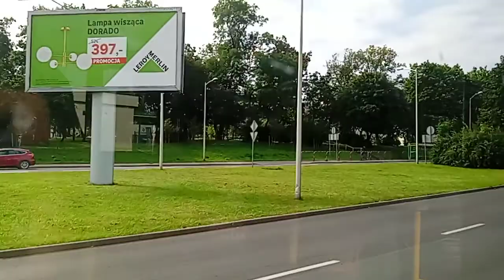Ursus CS12E #320 Linia nr 8 Kierunek: Zawadzkiego ''Zośki'' MZK Zielona Góra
Kolejny przejazd elektrykiem podczas pobytu weekendowego z grupą ze stowarzyszenia. Jest to kolejny film z tego miasta i to tym razem z tej soboty. Oprócz tego filmu mam jeszcze 3 filmy, ale jeszcze mam do wrzucenia filmy z jeszcze tamtej soboty podczas wypadu, którego to było pod koniec sierpnia.
Numer taborowy: 320
Rok produkcji: 2018
Linia nr 8 Kierunek: Zawadzkiego ''Zośki''
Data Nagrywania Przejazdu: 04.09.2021